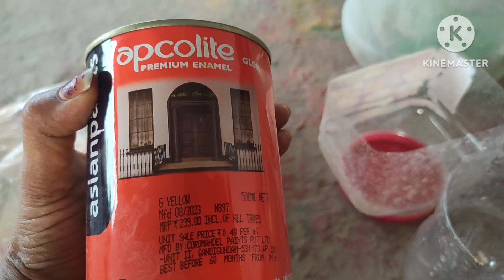ಹಳೆ ಬಾಟಲ್ ಡಬ್ಬಗಳಲ್ಲಿ ಯಾವ ರೀತಿ ಗಿಡ ಆಗಬಹುದು ನೋಡಿ ll